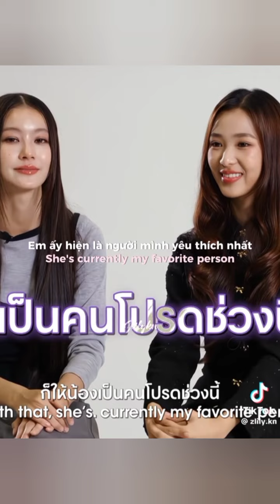NamtanFilm Tiktok edits Pluto Series